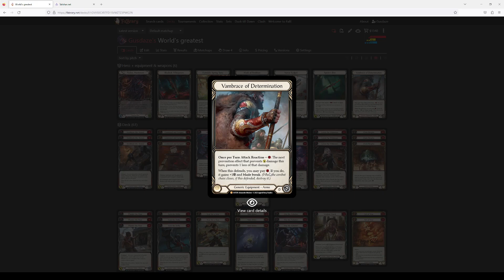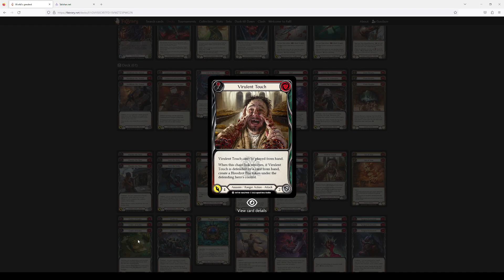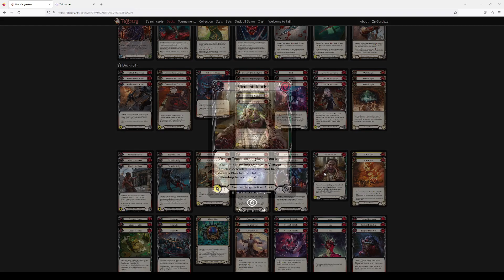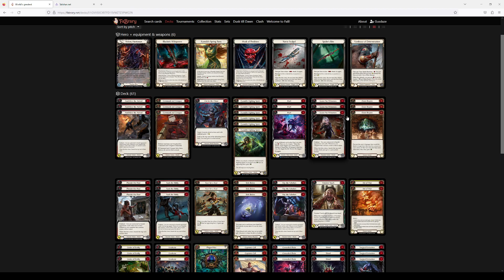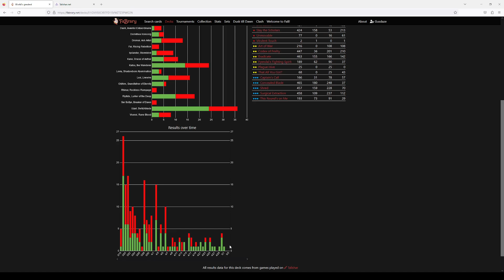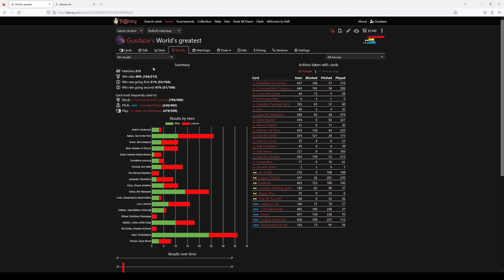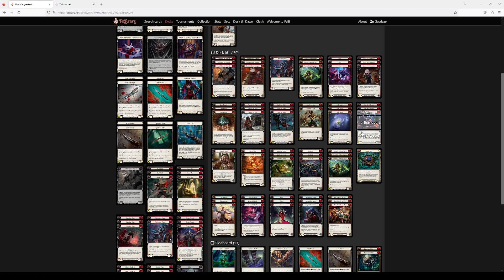Arakni v3 Decktech - Kodachi Lock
We are redefining the win condition of the deck. With access to the assassin pool, we have some great finishers. Our goal is to get to a Kodachi Lock (attack with dagger, dagger, and a 4 attack) to drain their cards until we get to fatigue or one of the many finishers we have. Give this deck a try for a competitive non-meta deck.